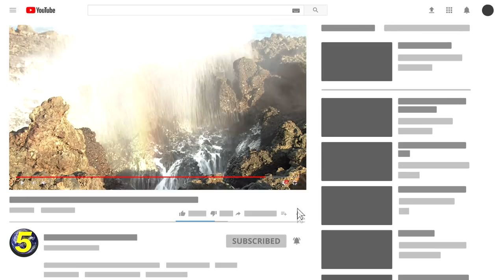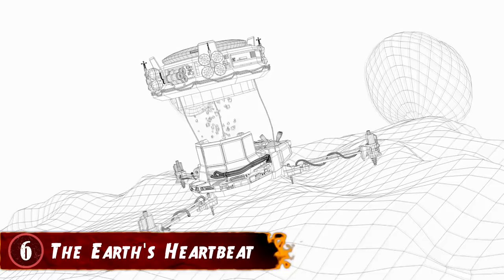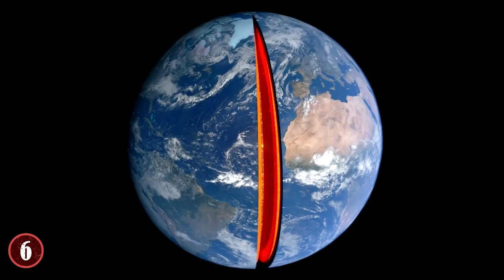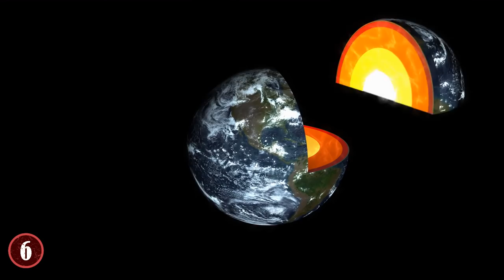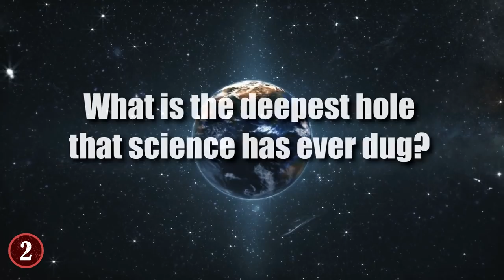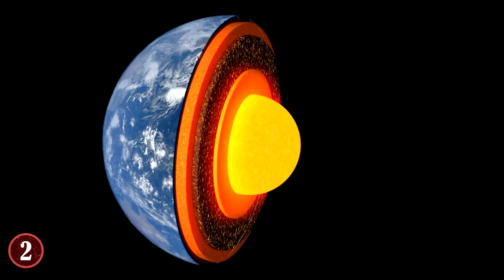DEEPEST Holes Discovered In The Earth!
Check out the DEEPEST Holes Discovered In The Earth! This top 10 list of biggest and largest amazing holes on earth has some of the biggest holes ever found! In case you were wondering: how deep can you dig?

10. Mount Baldy
This series of holes actually baffle scientists. The Indiana Dunes National Park was once a great tourist attraction, and it has a unique history all its own. But, in 2013, things started getting weird. The sandy dune literally swallowed up a six-year-old boy, but don’t worry! He made it out ok! What happened is that a sinkhole suddenly appeared beneath him out of nowhere, and it took three hours to get it him out of there. I’m sure it was scary but It could have been much worse.

9. Devil's Sinkhole
Sinkholes are a natural phenomenon that are very dangerous as you can see from what I just told you in the previous entry, but they can also create some pretty wondrous stuff. The Devil's Sinkhole in Edwards County, Texas for example is one such place. This massive sinkhole is a fully formed hole at 50 feet wide! And what's more, it's 350 feet deep.

8. The Bingham County Mine
Not all hole and gaps in the Earth are naturally made. We’ve been around for quite a while, and we've made our impression on the planet. But no doubt one of the most impressive things we've ever done is the Bingham County Mine, along with the Berkley Mine. These mines are impressive on numerous scales and levels, to the extent that Bingham is actually the world's' largest copper mine, and Berkley isn't too far behind that.

7. The Three Holes Of Siberia
Yes, I'm going to talk about a trinity of holes here instead of one, but they're all in one location, Siberia. What's more, how these holes were formed are believed to be from one singular instance within the Earth itself. So despite them being in different places (sometimes miles apart), they really are connected.

6. The Earth's Heartbeat
There are two different boreholes on this list, or holes that were drilled down by man. The biggest one is very high up on the list, but this one here made me smile the most. It was called the German Superdeep Hole, and it was a project that ended drilling in 1994. Now, like the other borehole on this list, the intent was to dig as deep as possible into the Earth to find out what it was like down there both rock wise and heat wise. Yet, one person had a different idea for the whole.

5. Dead Sea Sinkholes
I touched on sinkholes before, but this is on a much grander scale. In the Dead Sea, an alarming amount of sinkholes are being made. To prove just how scary this is, in the last 15 years alone, a thousand more sinkholes have appeared within the sea. There are many reasons for this occurrence, but one of the biggest ones is that the Dead Sea is getting a lot smaller. In fact, it's about one-third of the size it was back in the 1960's.

4. Dean's Blue Hole
Hey! Mind out of the gutter! This is a natural occurrence, not a sick joke. You see, we just talked about sinkholes that can form under a sea, but this? This is different. This is a massive hole that is located in the Bahamas. Which is honestly a bit more impressive that thousands of tiny sinkholes. Dean's Blue Hole (again, that's its real name!) is 663 feet deep. And because of how it's formed, you can see it from the surface of the water, and its much darker in blue color because of it.

3. The Black Hole Of Andros
Can I just note that this would be a great name of a sci-fi film? Seriously picture it, it would be boss. Ahem.
If Dean's Blue Hole was a wonderful location to visit, the Black Hole of Andros is exactly the opposite. For if you go there, you're likely going to die. While it is in the Bahamas, the island of South Andros is definitely one you don't want to go to.

2. Kola Superdeep Borehole
Since humanity started to wonder more about the planet we lived on, the desire to dig deep into the Earth became a fascination. Some people even thought it was possible to dig their way to China from the US, an idea that was thankfully debunked, yet still is a good story.

1. The Song Doong Cave
You might be wondering, "Why is a cave at the top of a list about holes?" Well, it's because this cave is the largest in the world, and it can only be accessed via a hole that honestly shouldn't have been found in the first place.